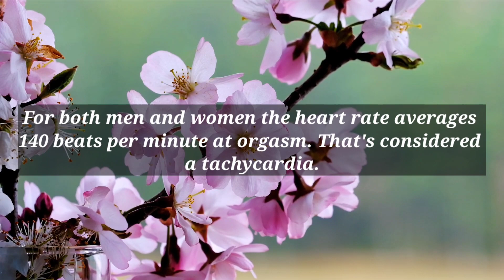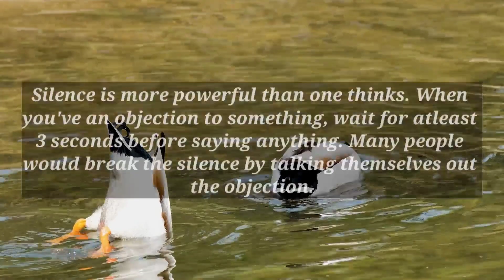Touch Enhances Feelings And Attraction To... | Psychology Of Human Behaviour | Psychology Facts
Editor- Kinemaster
Mic - Boya By M1
Audio Editor - Audacity 2.2.2

Background music below

Sad epic piano by Alexander Nakarada